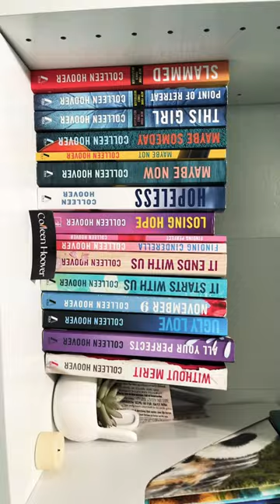COHO LOVER FOR LIFE